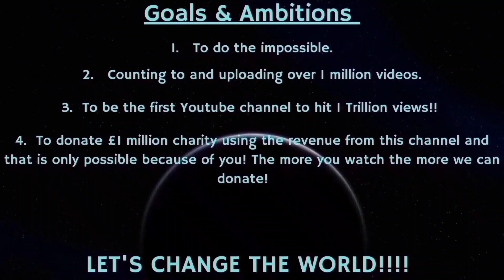Counting to ONE MILLION!!, This is Number 94,706